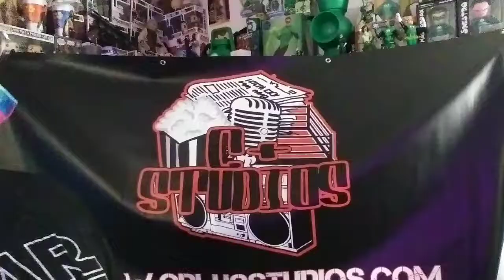That Juggalo Vlog: Hazmat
Hazmat gonna make you sweat!

Teepublic.com
Store: Cplus928

Do you like horror? Thrillers? Suspense? Shudder is your one-stop destination for all things horror. and use the special code "CPLUS"  at check out to get 30 days for free!

After that, it's only $4.99 a month. If you love horror movies, this app is for you. Don't wait! Go check out Shudder now